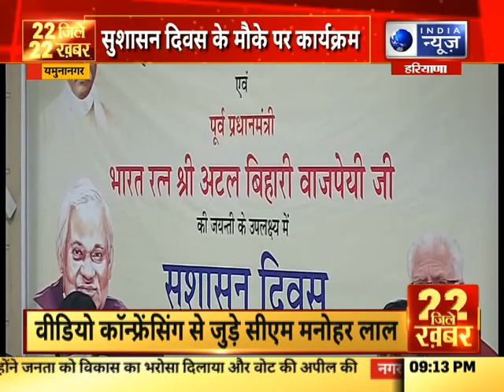22 जिले 22 खबर | Top Headlines In Your Districts | 25th Dec, 2020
22 जिले 22 खबर | Top Headlines In Your Districts | 25th Dec, 2020 || India News Haryana